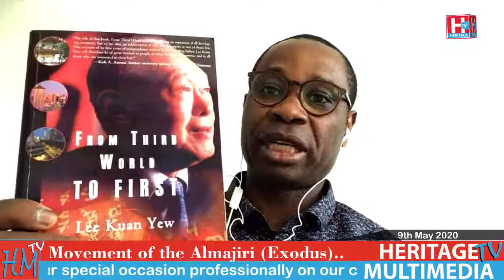Movement of the Almajiri (Exodus).. This is Heritage TV 9th May 2020